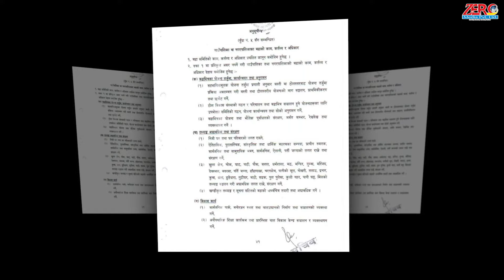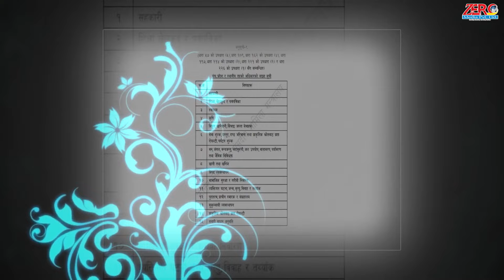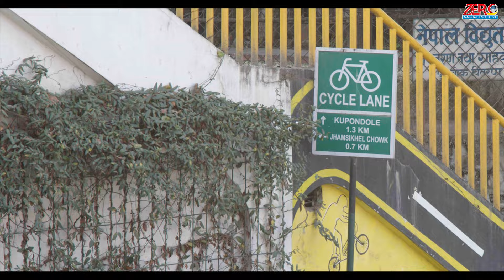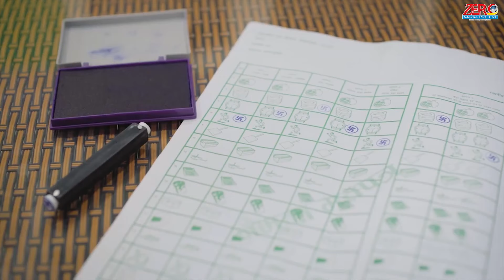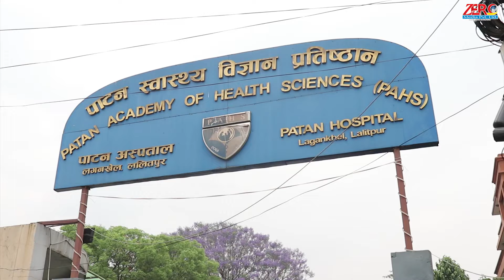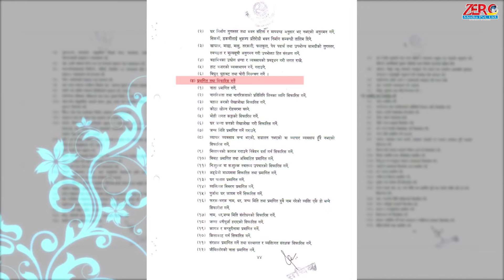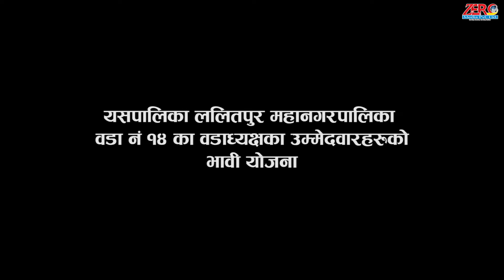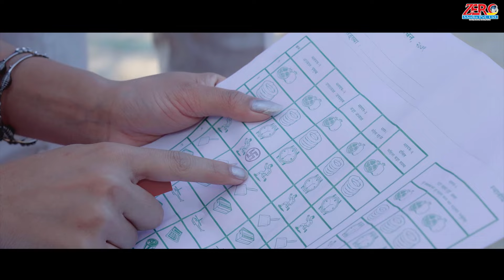ललितपुर यसपाली कसको पल्ला भारी ? Election Lalitpur Metropolitan City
Nepali is going for its local level election and in this documentary we have collected different public thoughts, candidates vision and overall condition of Lalitpur metropolitan city particularly.
This video features the vision of different candidates like Hari Krishna Byanjankar, Chiri Babu Maharjan, etc.
This video is the production of Zero Media Pvt. Ltd.

About us:
Zero media is a renowned ad agency of Nepal. Here in this channel we upload development and travel documentaries.